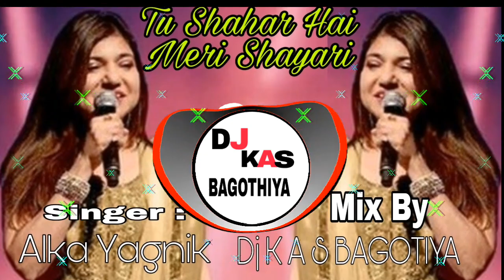Tu Shayar Hai Main Teri Shayari mix By Dj K A S Bagotiya jhot kalan junnardeo